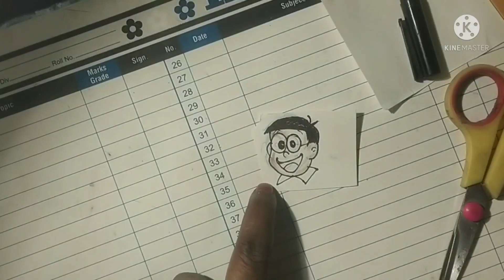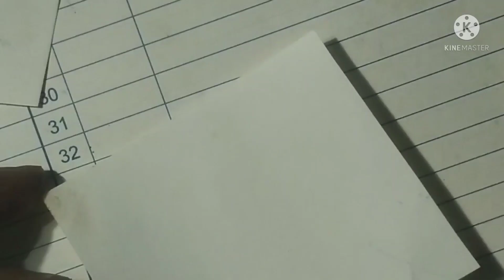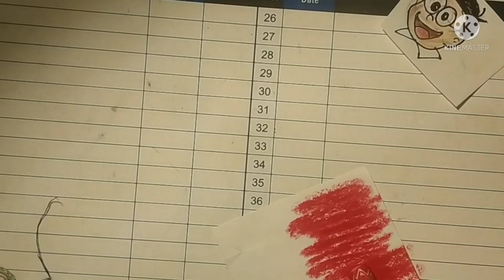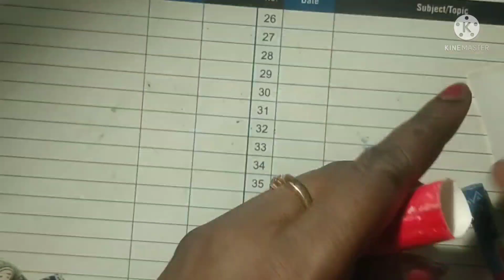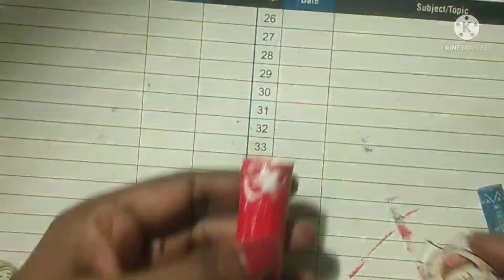Craft | 2021-22 | Secondary Section | Topic: Finger Puppets.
To make fun and  enjoy.